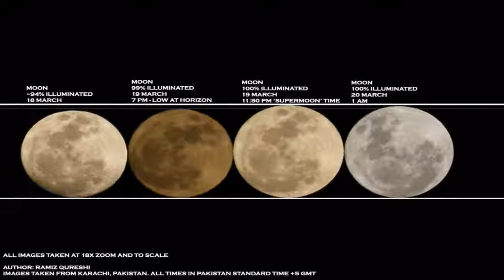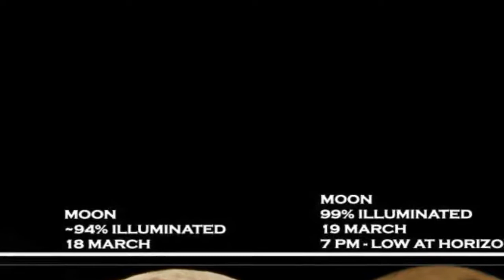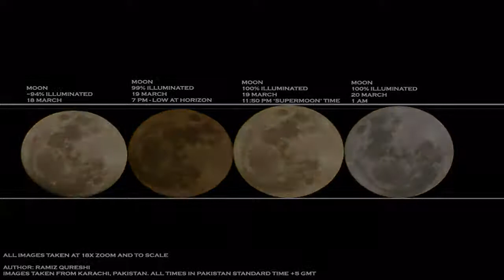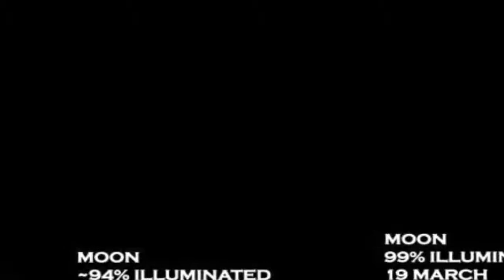The 2017 supermoon: How to see it and get the best photo